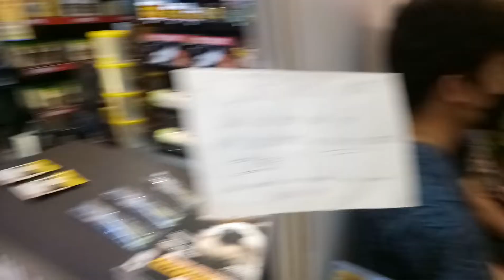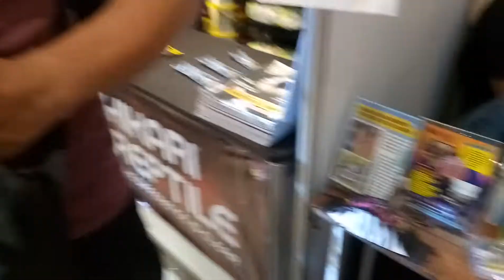BIG SNAKE VIDEO